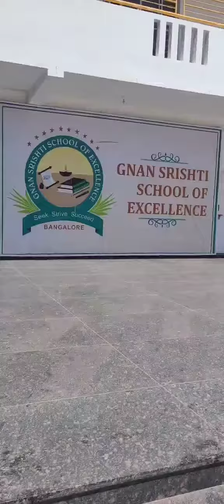Aero Modelling Workshop at Gnan Srishti School Of Excellence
Students of Gnan Srishti School of Excellence enjoyed an enriching experience making their own mini flights having learned the theory behind aerodynamics in the Aero modelling workshop conducted by Mr. Datta Benur. GSSE is always proud of how children can learn when given the right opportunities.